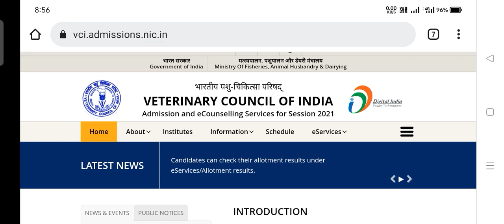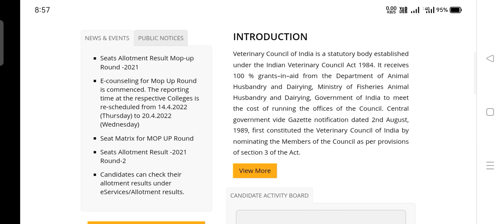VCI COUNSELLING 2021 | Today (20/4/2022) is last day for Reporting (English)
KTVSchool VCI COUNSELLING 2021 | Today (20/4/2022) is last day for Reporting (English)